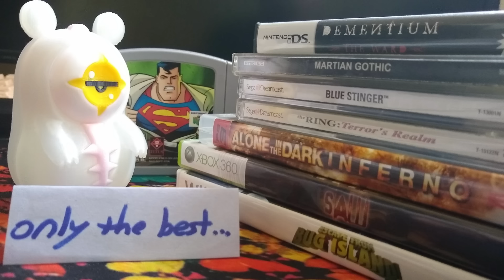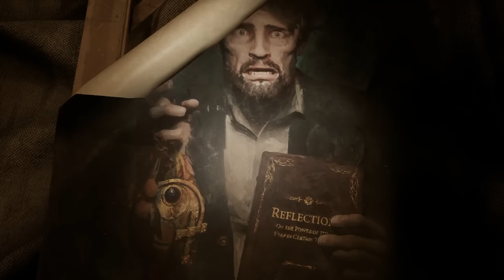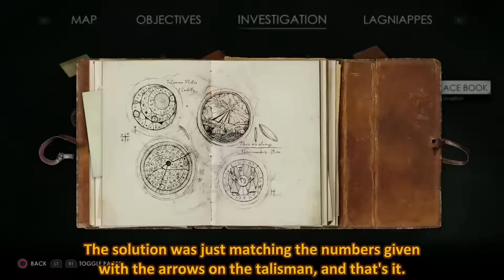Bumbling Through Alone in the Dark 2024 p.1 - Return to Derceto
No sign of a killer ashtray. Yet.